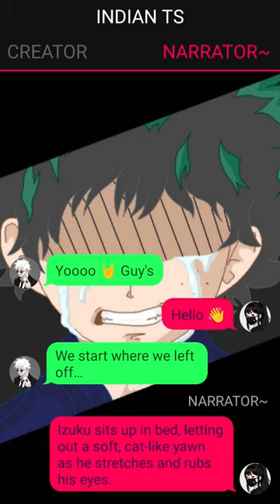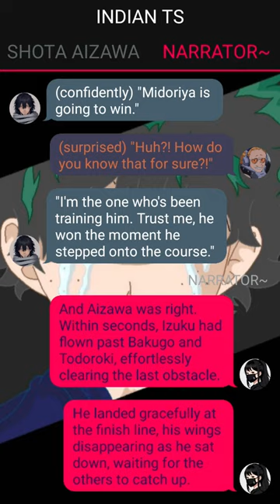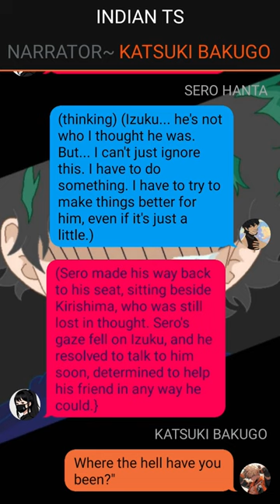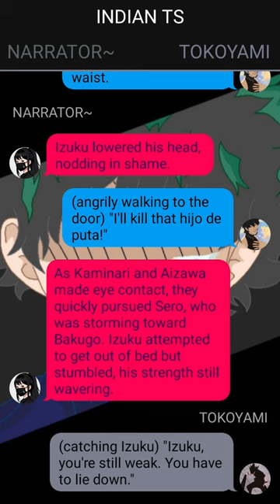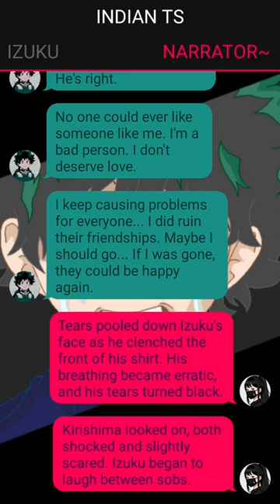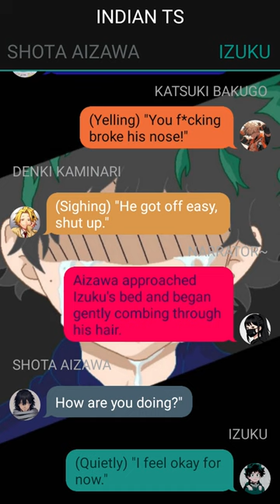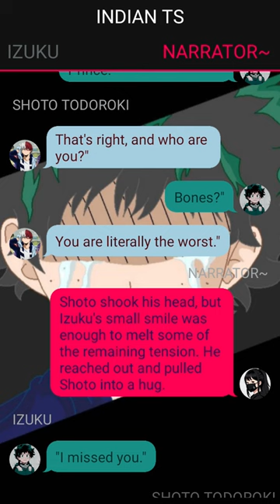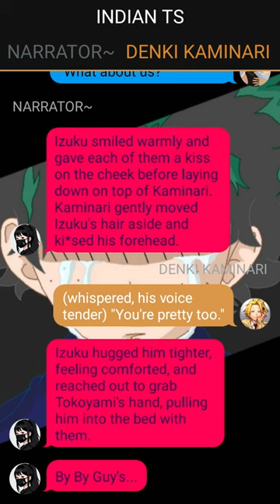Loveless Deku Texting Story~{Izuku X Harem}~2 -- Mha Texting Story